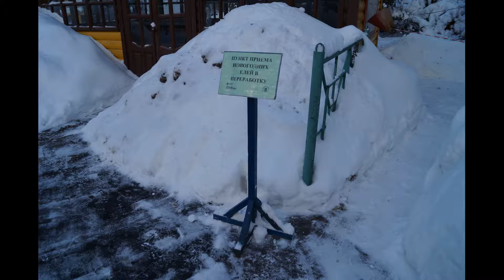Сдаем елки 2019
Куда деть елку, которая послужила в новогодние праздники? Такой вопрос задают себе любители натуральных новогодних деревьев. Они торопятся избавиться от них, пока иголки не начали осыпаться. А это происходит, как правило, спустя три недели после установки в помещении.
Акция «Елочный круговорот» стартовала в Москве 9 января и продлится до 1 марта, сообщили в столичном Департаменте природопользования и охраны окружающей среды.
Сдать хвойные деревья горожане могут в специальных пунктах в 13 московских парках. Их работу организуют специалисты Мосприроды. Еще 460 мест приема заработает в разных районах города под руководством префектур столичных округов.